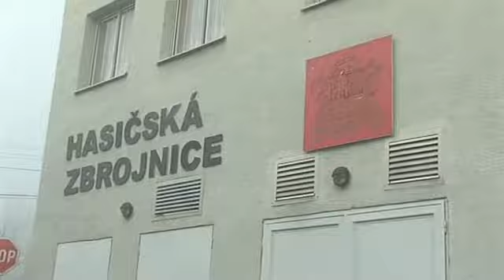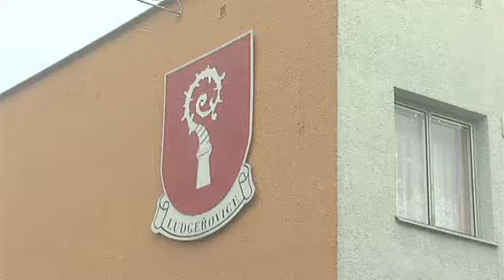Vykradená hasičská zbrojnice v Ludgeřovicích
Neznámý pachatel se vloupal do hasičské zbrojnice v Ludgeřocicích. Z garáže zbrojnice byla odcizena různá podpůrná technika.